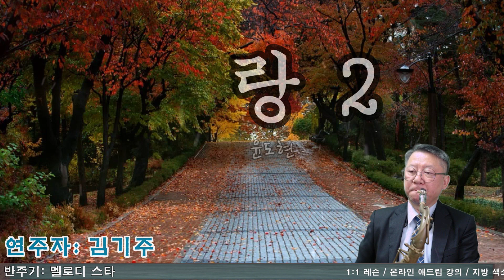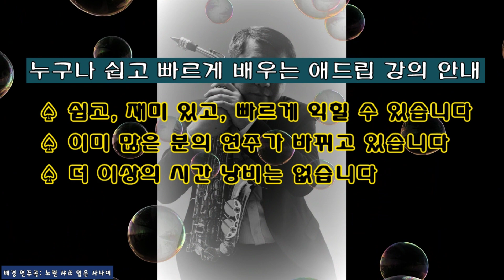사랑 2 (윤도현) Tenor Saxophone Covered by 김기주